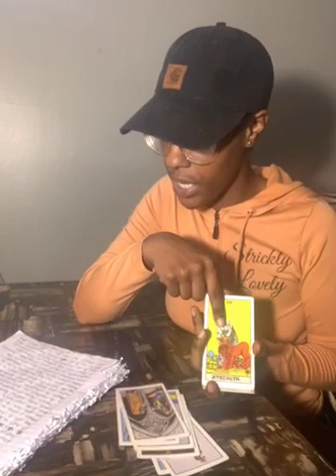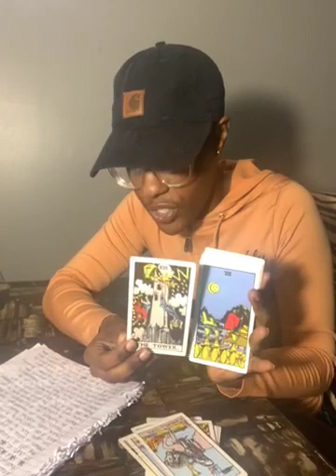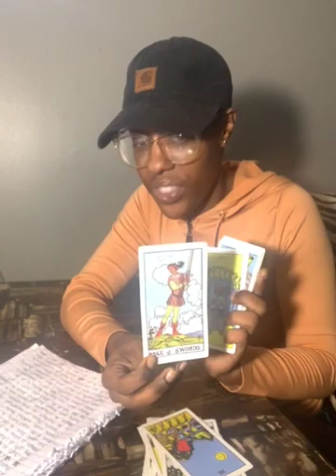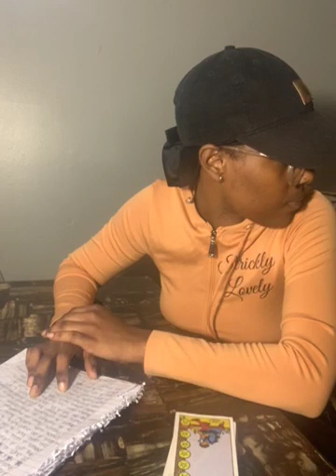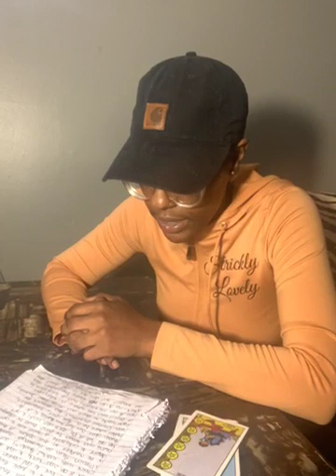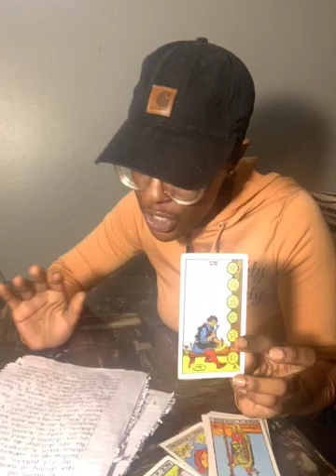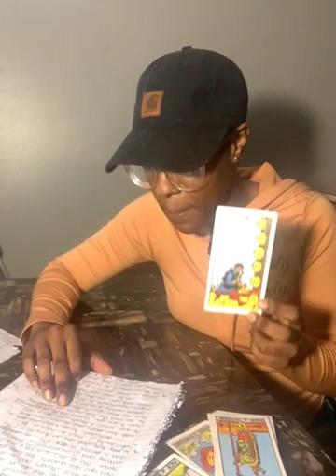Meassage for Encouraging and reassuring a Messenger